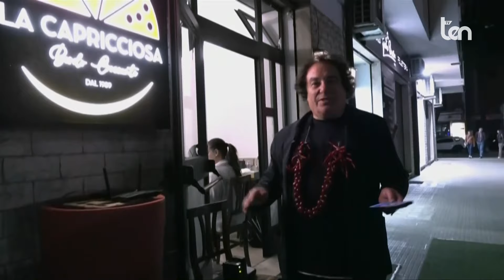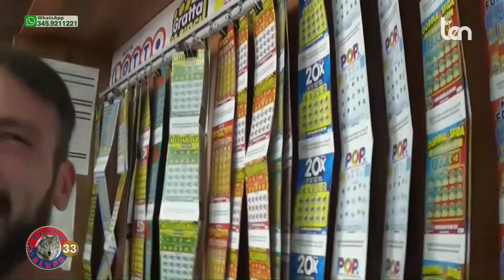A LUPO A LUPO 14 ottobre 2024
Le voci e i rumori dello sport